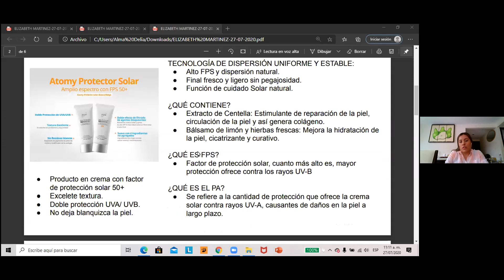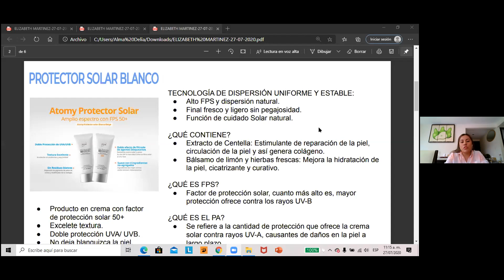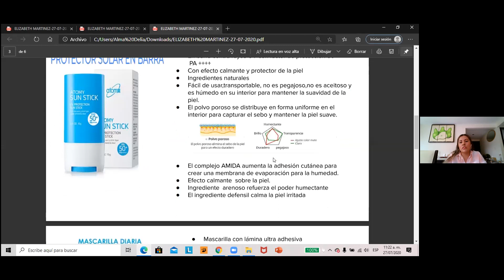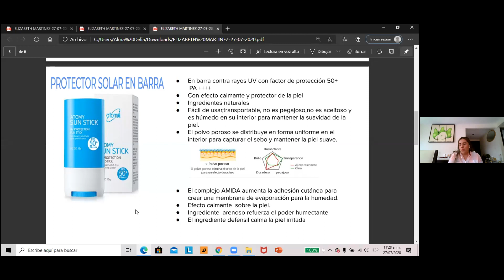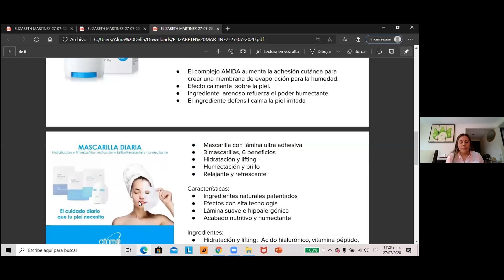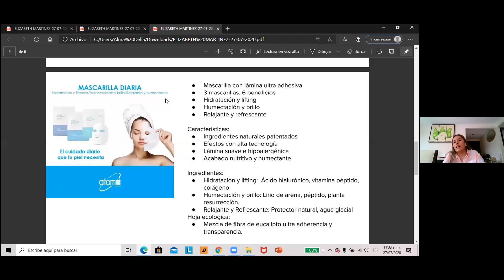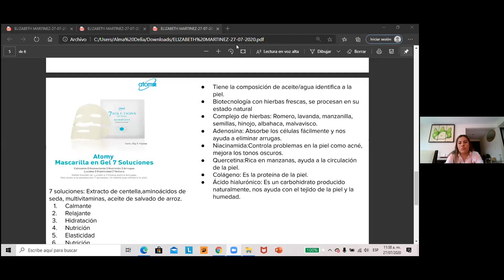Elizabeth va a presentar Atomy Mascarillas y bloqueadores